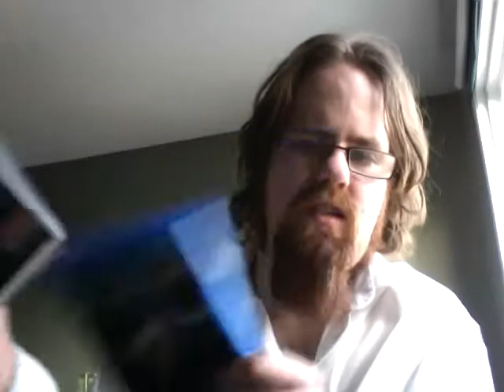Metal Gear Solid V Ground Zeroes PS4 unboxing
My unboxing of Metal Gear Solid V Ground Zeroes on PS4